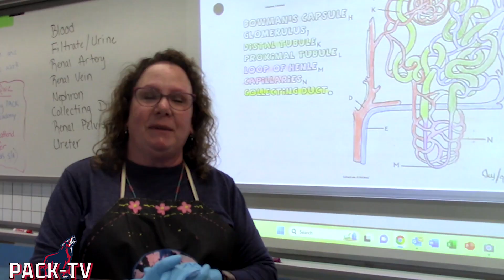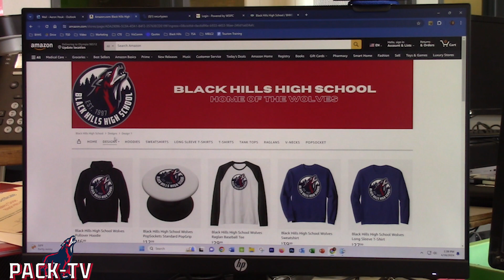PACK-TV ~ 05-07-24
PACK-TV is the student broadcast of Black Hills High School in Tumwater, WA